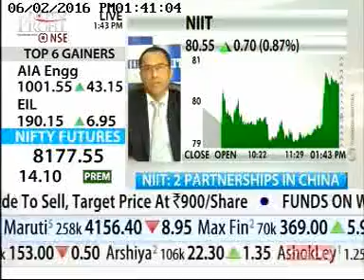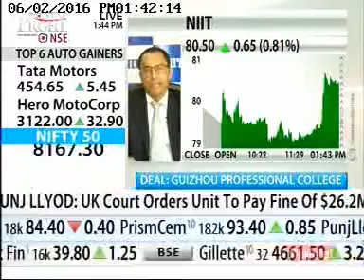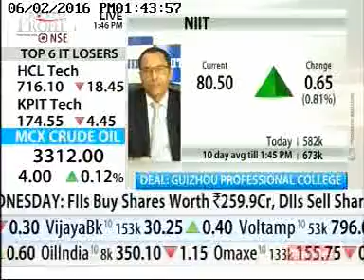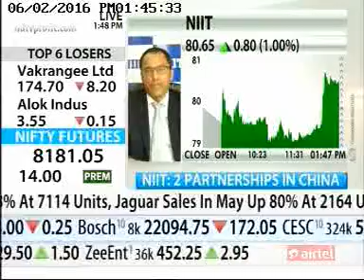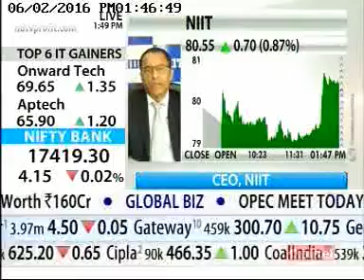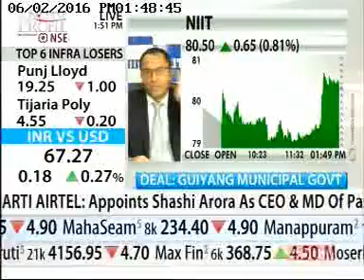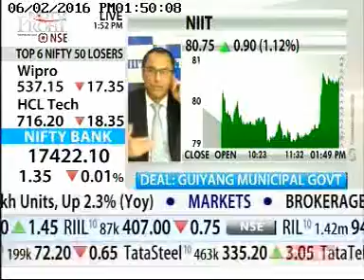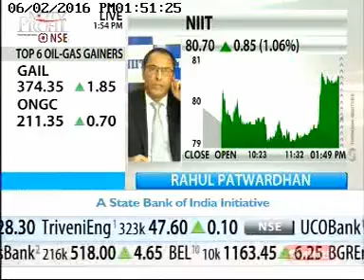Rahul Patwardhan, CEO, NIIT Ltd talks about the strategic agreements in China on NDTVProfit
NIIT expands its presence in China through strategic partnerships. NIIT joins hands with Guiyang Municipal Government to develop a pool of new-age IT professionals & aims to train up to 50,000 people in Big Data in China in next five years.
Watch Rahul Patwardhan, CEO, NIIT Ltd talking about strategic agreements in China on Power Lunch, NDTV Profit, 2nd June 2016.